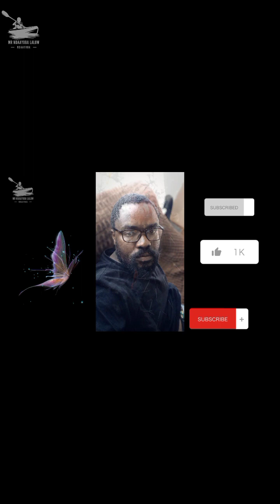Venda my home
Me at home